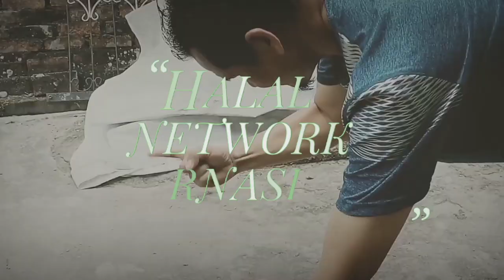CARA ASYIK MINUM SUSU - EGM - Gen HNI ACHievers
“Yuuuk’ Hijrah Produk KeYang Jelas Halalnya Lagi Baik”
Sahabat ingin bergabung menjadi ACHievers team
Silahkan klik ini👇